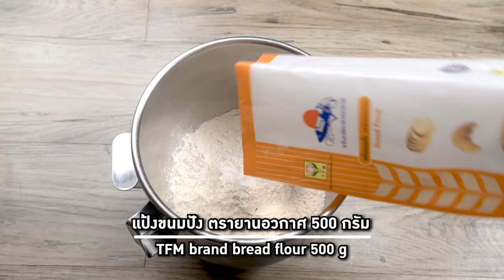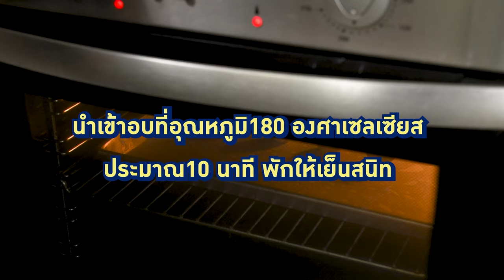อาจารย์ยิ่งศักดิ์ มีเทคนิคการทำ ขนมปังทรงอาโวคาโด จากแป้ง TFM มาฝาก | Perfect Cooking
▲Line @yingsakfood